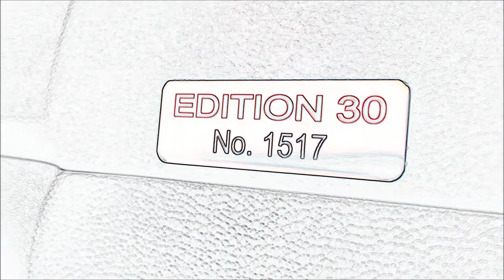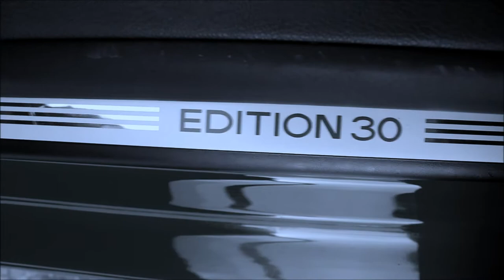Photoshoot With A STATIC VW Golf MK5 GTI Edition 30!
My photo shoot with this cool static MK5 Golf GTI Edition 30!